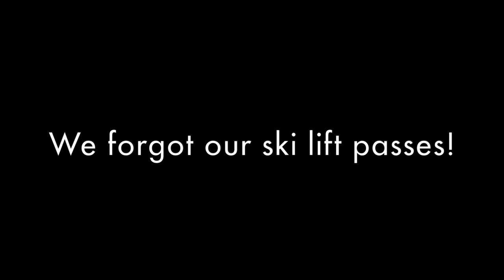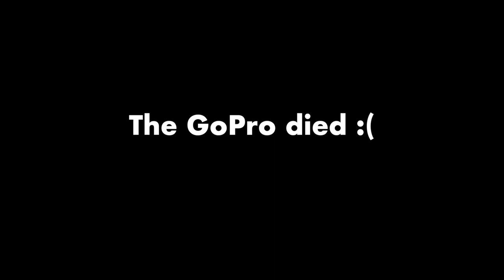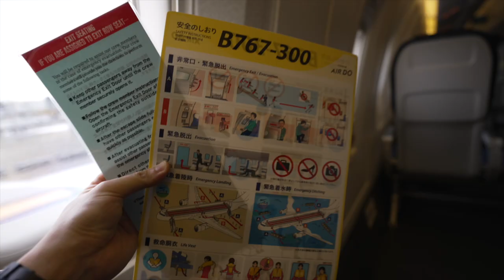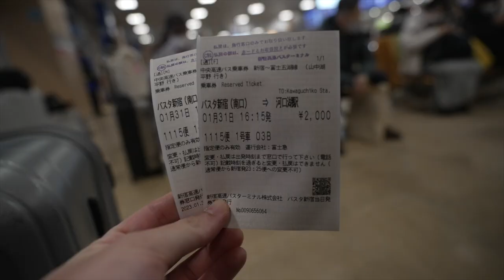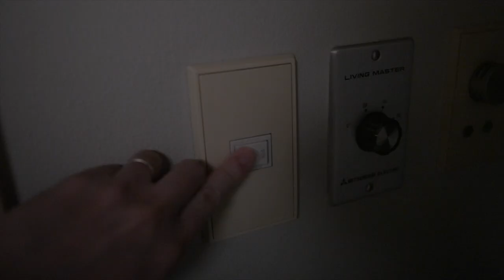OUR FIRST TIME SKIING AT TOMAMU (GoPro POV) | Tomamu Hokkaido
In this Japan travel series video, we share with you our first time skiing at Tomamu!We stayed at Hoshino Resorts Tomamu. The next day, we flew AIR DO Airline to Tokyo and travelled to Mount Fuji to end our night at Fuji View Hotel!

Travel Vlog and Episode # 14 | Filmed in February 2023

This channel is really just to share our moments experiencing new places and document a part of our life, in a way, so that when we look back some day, we may better remember the good times and the tough.

Please don't hesitate to comment with any travel questions you may have. Cheers!

Be happy!

00:00 Skiing!
07:38 Buffet Dining HAL
09:16 Hokkaido to Toyko
11:42 Fuji View Hotel